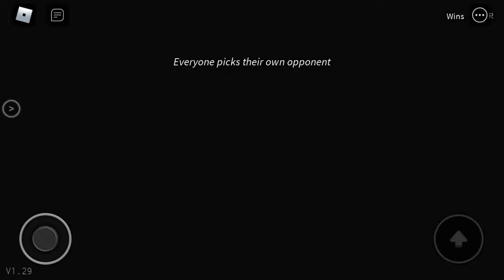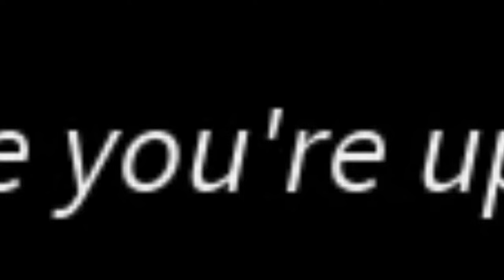Roblox breaking point...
why do we have to have a family meeting everyday?? i did all my chores and i walked the dog what else do u want??? OMG MOM WHERE DID U GET THAT GUN...oh its a nerf gun lol

u sit at this weird table and look at faces of robloxians...BUT IT GETS MORE INTENSE IN ROBLOX “BREAKING POINT” u can break peoples hearts...LITERALLY

what is ur favorite thing about ur table?? ohhh yassss them 4 long legs